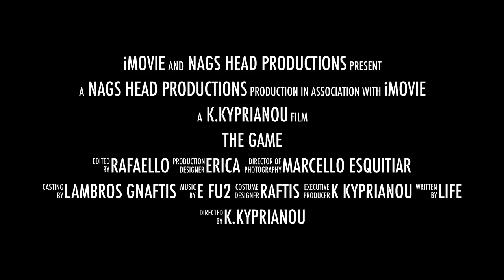The Game - Nags Head Limassol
This video is about The Game